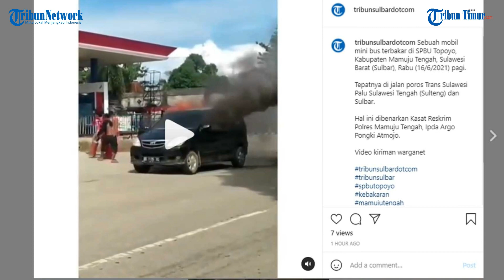Detik-detik, Mobil Mini Bus Terbakar di SPBU Topoyo, Mamuju Tengah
Sebuah mobil mini bus terbakar di SPBU Topoyo, Kabupaten Mamuju Tengah, Sulawesi Barat (Sulbar), Rabu (16/6/2021) pagi.

Tepatnya di jalan poros Trans Sulawesi Palu Sulawesi Tengah (Sulteng) dan Sulbar.

Hal ini dibenarkan Kasat Reskrim Polres Mamuju Tengah, Ipda Argo Pongki Atmojo.(TRIBUN-TIMUR.COM)

Sumber: @tribunsulbardotcom
Tribun Timur/man